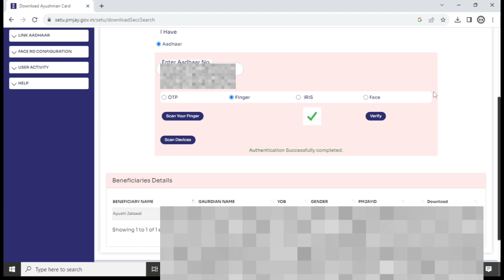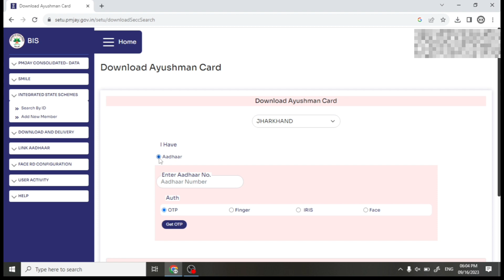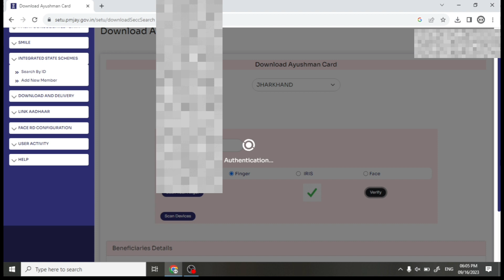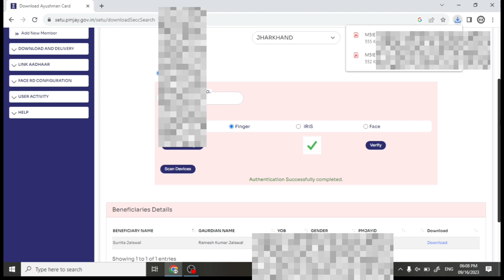Ayushman card download without reference number, Ayushman card download kare bina reference number